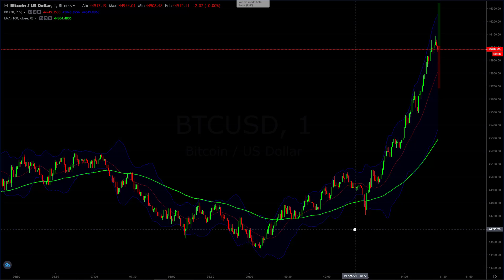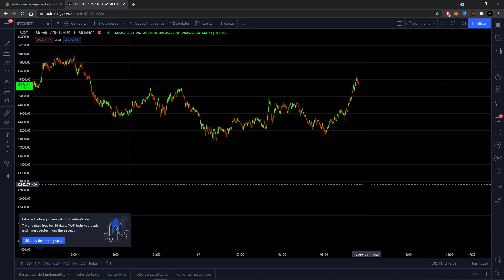BITNESS - Estratégia das 19h! Só NÃO LUCRA QUEM NÃO QUER!